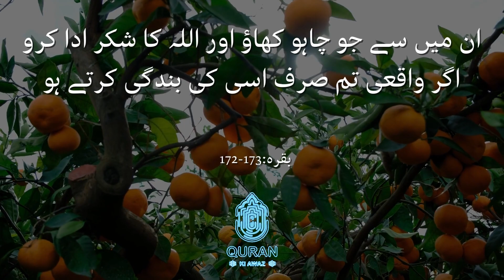Allah ki taraf se haraam karda ashyaa | Quran ki Awaz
O you who believe, eat of the good things We have provided to you and be grateful to Allah, if it is He whom you worship (in real terms). He has only prohibited for you carrion, blood, the flesh of swine and that upon which a name of someone other than ‘Allah’ has been invoked. Then, whoever is compelled by necessity, neither seeking pleasure nor transgressing, there is no sin on him. Verily, Allah is Most-Forgiving, Very-Merciful. (02:172-173)